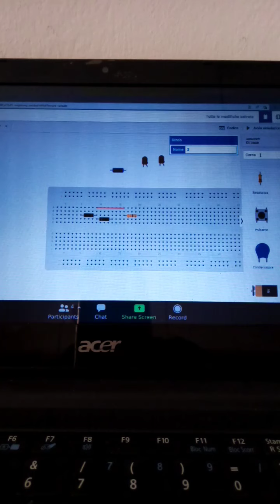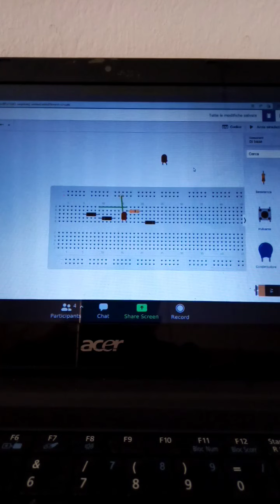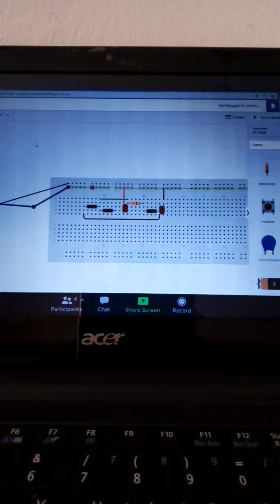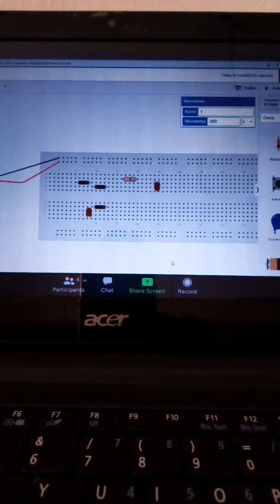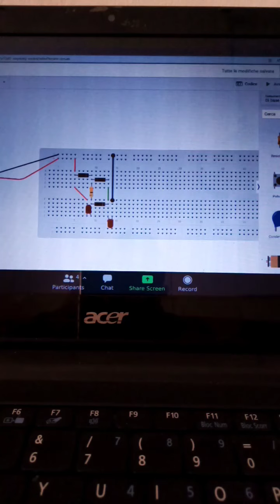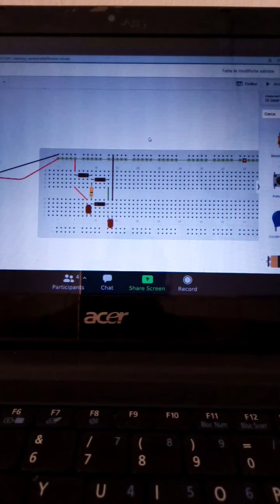29 marzo 2022